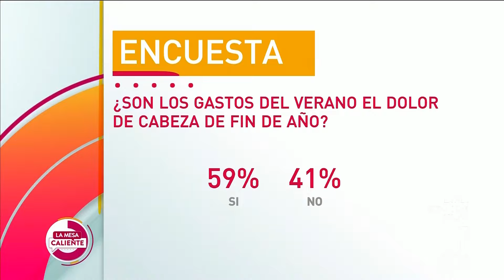¿Cómo evitar que las vacaciones sean un dolor de cabeza? | La Mesa Caliente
La experta en finanzas y creadora de Latino Wall Street, Gabriela Berrospi, comparte cómo evitar que las vacaciones de verano sean un gasto que afecte fuertemente la economía familiar.